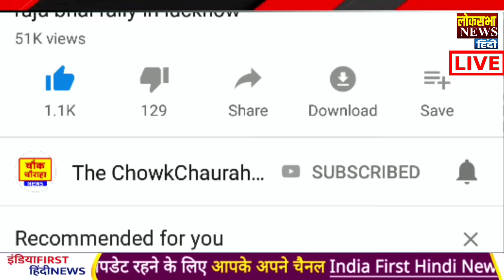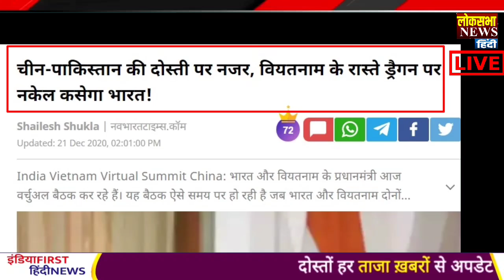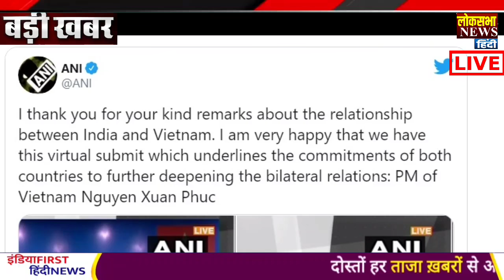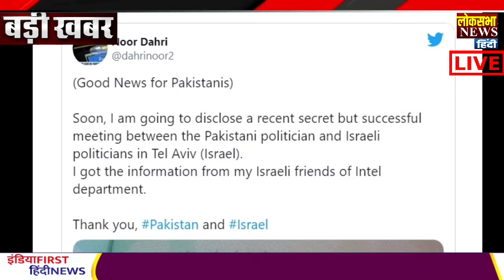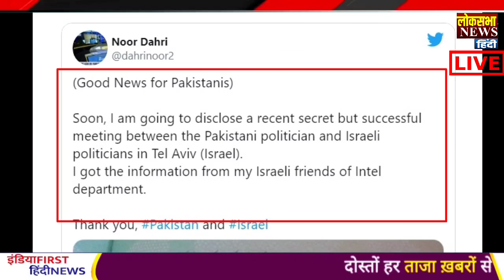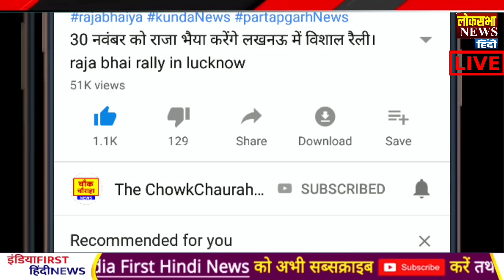आज के मुख्य समाचार,22 December 2020 news,PM Modi News,22 दिसंबर 2020,Modi,Laddakh,LAC,USA,Joe Biden